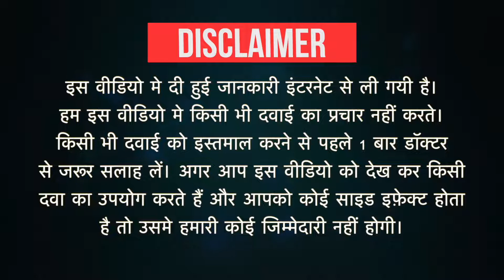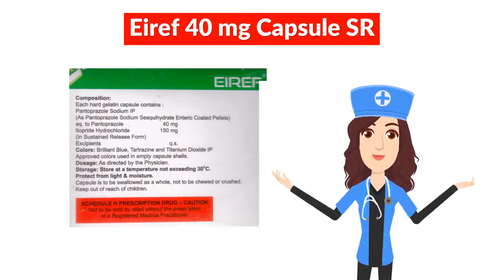Eiref 40 mg Capsule SR Uses in Hindi | Side Effects | Dose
Eiref 40 mg Capsule SR Uses in Hindi | Side Effects | Dosage

Eiref 40 mg Capsule SR Uses in Hindi
Eiref 40 mg Capsule SR Use in Hindi
Eiref 40 mg Capsule SR Kis kaam aati hai
Eiref 40 mg Capsule SR Review
Eiref 40 mg Capsule SR Use
Eiref 40 mg Capsule SR Side Effects
Eiref 40 mg Capsule SR Dose